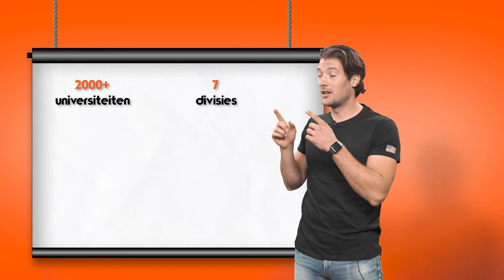SLAMSTOX WEBINAR: Soccer - Bob Groenendijk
In dit webinar vertelt Slamstox oprichter Pedro Mol over de werkwijze van Slamstox en wat Slamstox allemaal kan betekenen voor een student-athlete. Daarnaast vertelt ex-Slamstox student-athlete Bob Groenendijk over zijn ervaringen met college soccer in Californië.

Bob Groenendijk speelt op dit moment university soccer in Engeland. Hiervoor speelde hij drie jaar lang voor University of the Pacific samen met vriend en collega voetballer Wouter Verstraaten. Zij speelde samen in de NCAA D1 divisie, het hoogst haalbare college niveau. Luister naar zijn ervaringen en verhalen in deze soccer webinar.